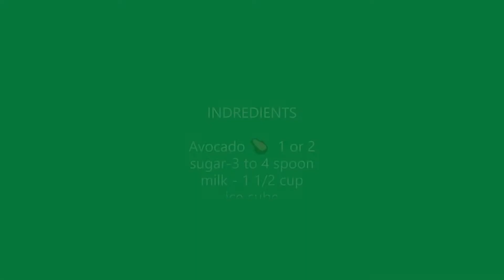How to make avocado Juice with milk // Avocado Milk shake Recipe // Avocado smoothie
How to make avocado Juice with milk // Avocado Milk shake Recipe // Avocado smoothie // healthy juice/ smoothie// easy avocado smoothie recipe
avocado is an amazingly healthy and nutritional  food it is yummy and wonderful we can make this smoothie with simple incredients i hope you will try this and you will love this smoothie